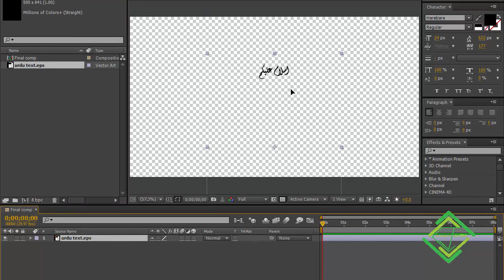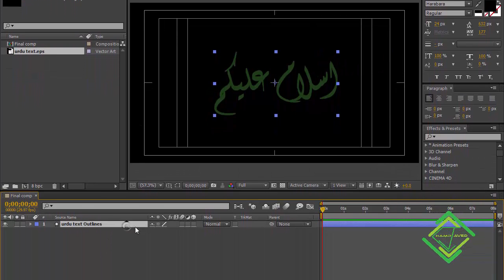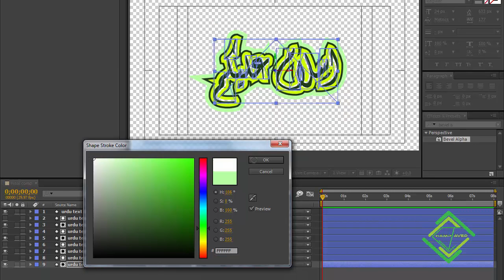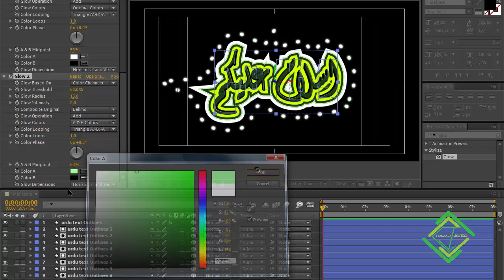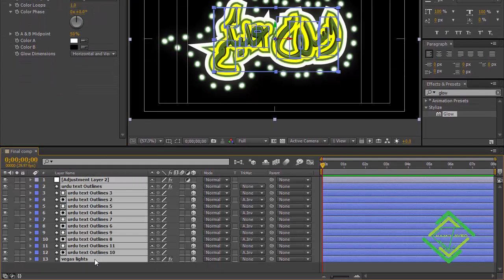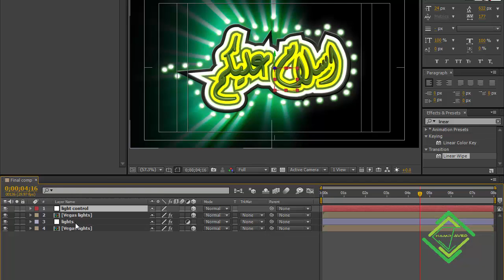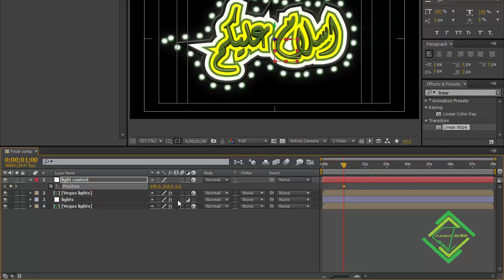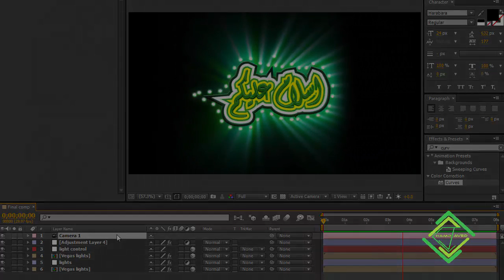Las Vegas Lights Logo Reveal After Effects Tutorial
In this tutorial you'll learn how to make this logo reveal or text intro similar to las Vegas  lights effect inside After Effects.